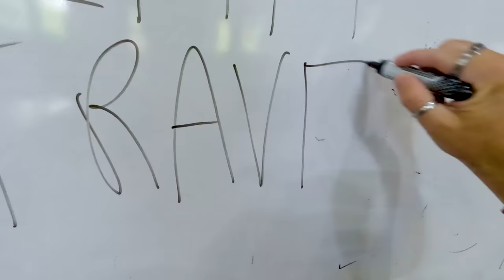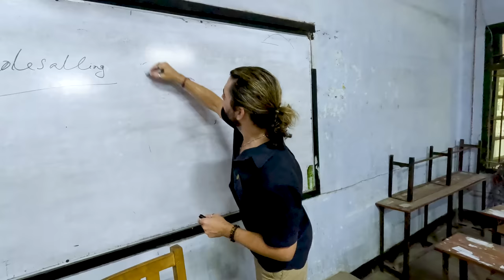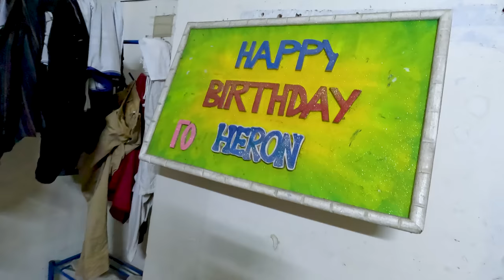I visited the OLDEST Bangladeshi College! 🇧🇩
Dhaka College is LIT! It's time to for a campus invasion, as my GoPro 11 and I head to the oldest college in Bangladesh. This college is home to some of the coolest guys in Bangladesh, and I met so many awesome students

00:00 Intro - GET HYPED
00:32 Dhaka College Campus Invasion
02:50 Meeting SMART Bangadeshis
04:17 Visiting my first class room
05:31 Physics Class
07:24 Crazy Graffiti In Class
08:28 Students Finish BIG Project
10:27 Meeting BD's IRON MAN
12:43 Cafeteria Food Review
15:20 Super Sick Pond On Campus
17:49 Amazing Guy Buys Me A DC Jersey!
19:51 Best Tour Guide In Dhaka
20:59 Playing Cricket With Students
22:45 Dorm Life
25:29 Meeting The Roommates
26:59 Running From The Smoke
28:33 Playing CAROM For The First Time
30:16 Gymnasium
31:52 Meeting The Principal!